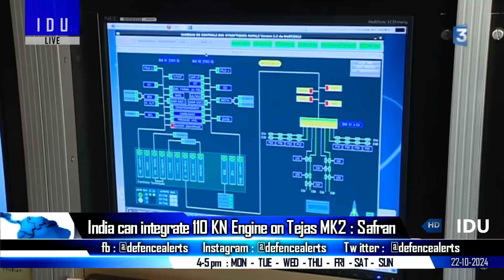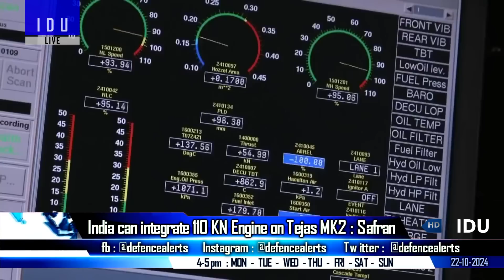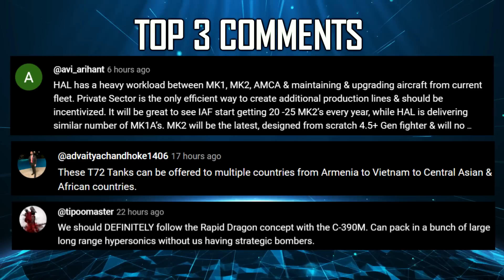Indian Defence Updates : S4 Star SSBN Launch,6 AMCA Canopy,110KN Engine on Tejas MK2,Ramjet on FRCV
🔴 FAST HEADLINES :
1. India launches 4th SSBN S4 Star
2. SAAB is ready with a plan to rapidly indigenise the Gripen-E in India
3. India & China agree to patrolling along LAC 'leading to disengagement'
4. Garden Reach Shipbuilders to Launch 7th ASWSWC on 25 October
5. Diplomatic Tussle : No Effect on India US Military Export
6. Russian submarine Ufa receives warm welcome in Kochi by Indian Navy
7. Gridbots unveils KATANA Autonomous Wea-pon Station
8. F-16 vs Tejas: Indian & Singapore hold joint exercise in West Bengal

🔴 DETAILED HEADLINES :
9. ADA invites bids for amca canopy bubbles
10. India launches 4th nuclear missile submarine
11. India can integrate new 110 KN Engine on the TejasMark2 : Safran
12. IIT Madras developing Ramjet powered shells for FRCV